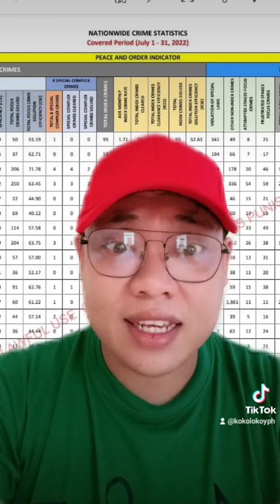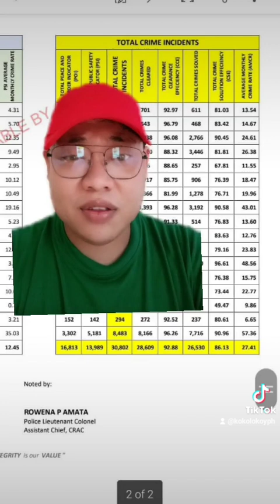WALA DAW NAGAWA SI BBM MALIBAN SA PUMARTY AFTER NIYANG MANALO NOONG ELEKSYON